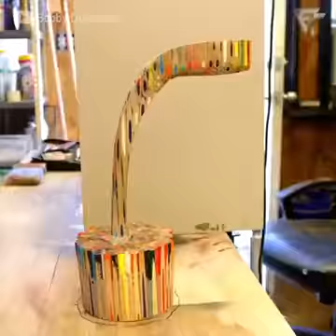Excellent wood carving!!! Floating cup ☕ from pencils ✏